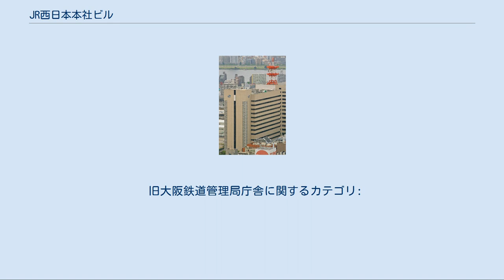JR西日本本社ビル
JR西日本本社ビル（JRにしにほんほんしゃビル）は大阪府大阪市北区芝田に所在する西日本旅客鉄道（JR西日本）の本社屋である。
西日本旅客鉄道は1987年から1992年までは旧大阪鉄道管理局庁舎を本社屋としていた。
日本貨物鉄道（JR貨物）関西支社も同じビルに入っている。
 大阪府大阪市北区芝田二丁目4番24号に所在する本建物は、1987年（昭和62年）4月1日に設立されて以来、旧大阪鉄道管理局（大鉄局）庁舎を本社屋としていた西日本旅客鉄道の新本社屋として計画され、1989年（平成元年）11月6日に起工式、1991年（平成3年）6月12日に上棟式、1992年（平成4年）3月16日に竣工式がそれぞれ執り行われ、旧大鉄局庁舎からの引越しは1992年（平成4年）3月27日から行われた後、同月30日に移転が完了し使用開始された。
 1992年（平成4年）9月7日から同年12月末まで、旧大鉄局庁舎の調度品などを展示する催しが開かれたことがあった。
 規模は地上13階、地下2階建てで、屋上には旧大鉄局庁舎の屋上から移転された鉄道神社がある。
1階ロビーの中央には長谷川等哲作の「千鳥」が飾られている。
また、りそな銀行が有人店舗（大阪営業部JR西日本出張所）を構えている。
 鉄道省の鉄道局のひとつとして神戸に庁舎をおいた神戸鉄道局が大阪に庁舎を新築し移転することになったので、その拠点となる大阪鉄道局庁舎として大阪駅構内の地において1926年（大正15年）12月5日に起工され、1928年（昭和3年）3月31日に竣工し、同年4月25日落成式が行われた。
同年5月1日神戸鉄道局は大阪鉄道局に改称され、神戸鉄道局庁舎からの引越しは同日から同月7日にかけて行われた。
 戦後も引き続き日本国有鉄道の大阪鉄道管理局庁舎として使用され、国鉄分割民営化なった1987年（昭和62年）4月1日からは西日本旅客鉄道の本社屋として使用されるに至り、同日には民営化を祝う開業式が大阪駅側の正面玄関前で行われた。
国鉄分割民営化後、国鉄の土地建物の処分を行う国鉄清算事業団は本建物を解体撤去し更地にする意向であったため、平成元年（1989年）度に西日本旅客鉄道は新本社屋の建設を決定するに至り、新本社屋「JR西日本本社ビル」完成後の1992年（平成4年）3月30日に移転作業が完了した。
 その後、建築家などによる市民団体「明治建築研究会」は保存を求めていたものの、1992年（平成4年）夏以降取り壊され、正面玄関の装飾及び水銀灯、柱などの一部は交通科学博物館に送られ保存された。
清水建設による解体工事中、倉庫から約1億通りの組み合わせを持つダイヤル錠で施錠された金庫や米国・ニューヨークのハリントン社で1900年代に製造されたピアノなどが発見され、また壁の解体中には建設中に埋め込まれた新聞が発見された。
このうち、金庫は専門家によって開錠されるも、中は空だったとされ、ピアノについては、奈良ホテルでアルバート・アインシュタインが演奏したもので、第二次世界大戦で日本が敗戦した後同ホテルが占領軍に接収される直前に本建物へ運ばれたとされる。
 跡地は、暫定的利用として2年間の期限付きで国鉄清算事業団から東洋不動産に1日99万円の地代で賃貸され、同社運営のゴルフ練習場「OSAKA梅田ゴルフドーム」が1994年（平成6年）6月9日に開業し1996年（平成8年）6月15日に取り壊された後、1997年（平成9年）3月3日に行われた「建物提案方式」（レールシティ西開発を建築主とさせ、建設費は落札者負担、建物完成をもって土地建物が落札者に譲渡されるもの）による入札では三越・富士火災海上保険の組、パルコ・西武百貨店・積水ハウスの組、ヨドバシカメラの3者が競り合った結果、ヨドバシカメラが1,010億円で落札し、現在この地にはヨドバシ梅田の店舗が建っている。
 鉄骨鉄筋コンクリート構造の地上5階、地下1階建てで他に塔屋があり、建築面積約4,800m2にして竣工当初の延床面積は24,402m2であって、屋上に1階層分の増築をするだけの基礎工事がなされていた。
平面計画は中廊下形式で広い中庭のある6角形。
外観は茶色のスクラッチタイル張りで、腰には龍山石及び龍山石擬石が用いられた。
設計は鉄道省工務局建築課、監督は神戸鉄道局工務課。
設計主任担当は伊藤滋、構造設計担当は永田重朗。
 後年には、屋上に幾多の増築がみられた。
 1...